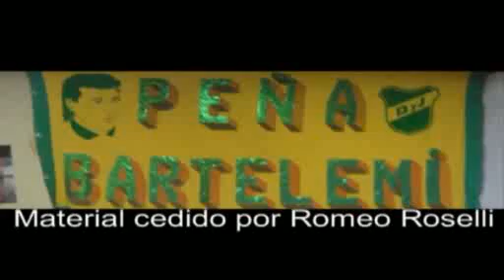Defensa y Justicia - Reportaje a Daniel Segura (1996)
Argentino de Quilmes vs Defensa y Justicia 0 a 0. Reportaje a Daniel Segura.
Fecha: 02/07/1996
Código: D-038